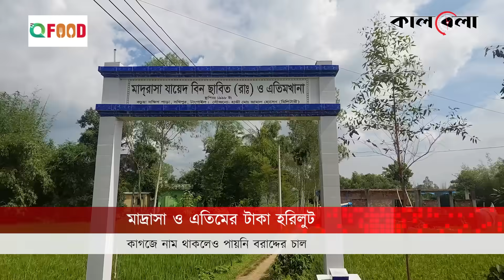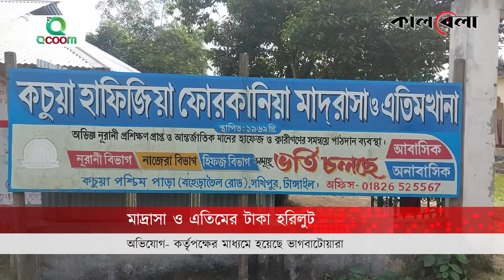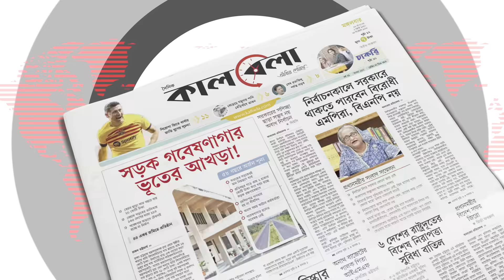মাদ্রাসা ও এতিমের টাকা হরিলুট, ইউএনও অফিসে ভাগবাটোয়ারা! | Madrasa | Tangail | Kalbela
এ যেন হরিলুটের মহাযজ্ঞ। এতিমখানা, মাদরাসা এবং প্রতিবন্ধী সংগঠনকেও ছাড়েনি দুর্নীতিবাজরা। দুর্যোগ ব্যবস্থাপনা অধিদপ্তর থেকে আসা ত্রাণের চালের নির্ধারিত অর্থ কোনো কোনো প্রতিষ্ঠানকে সামান্য কিছু দেওয়া হলেও বেশিরভাগ প্রতিষ্ঠানের পুরো বরাদ্দটাই গিলে খাওয়া হয়েছে। মাদ্রাসা ও এতিমের টাকা হরিলুট, ইউএনও অফিসে ভাগবাটোয়ারা! | Madrasa | Tangail | Kalbela